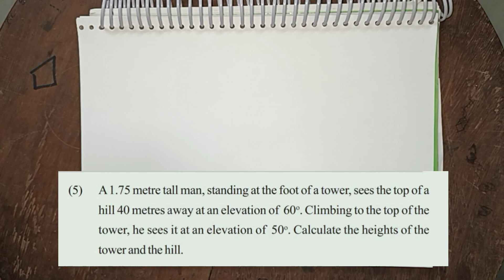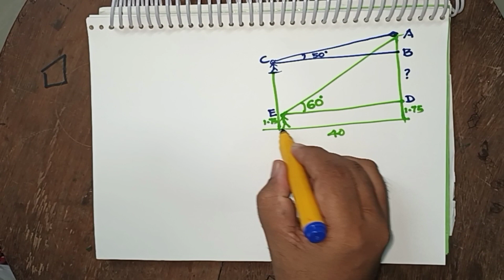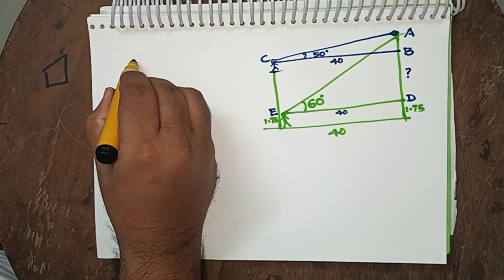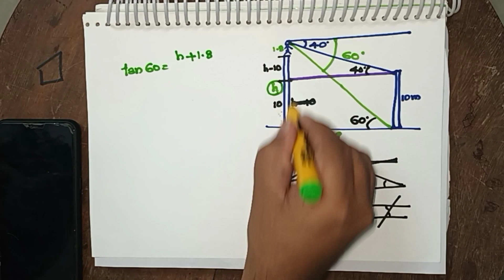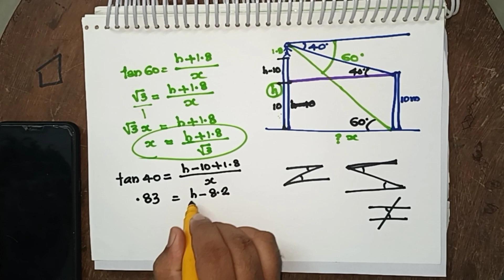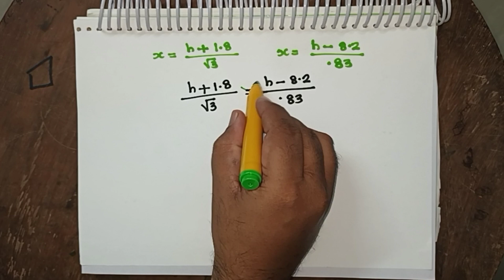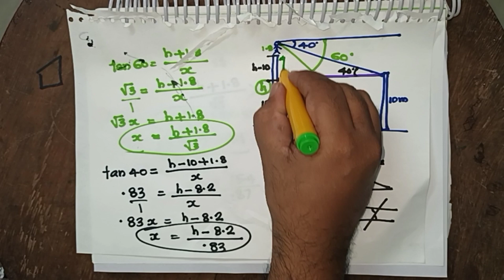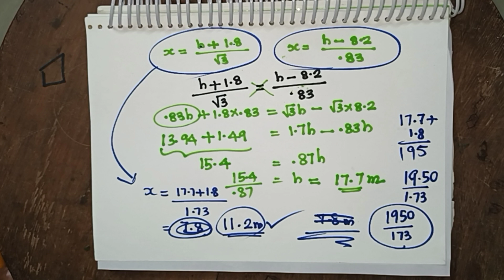ത്രികോണമിതി | Trigonometry | പേജ് :122 | ചോദ്യം : 5, 6 | SSLC Maths | Adeeb | 9895717727